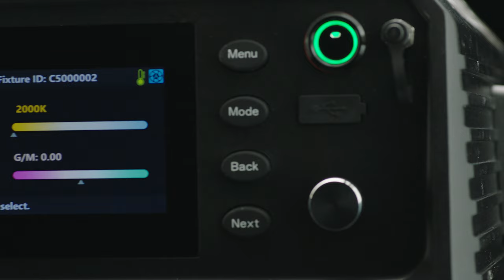Introducing Prolycht Orion 675FS - RGBACL full spectrum spotlight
Maximum power, maximum color. That's precisely what the new Prolycht Orion 675FS LED full spectrum spotlight delivers in a single robust fixture that is built for Film and TV professionals. The Orion 675FS is THE NEW STANDARD.